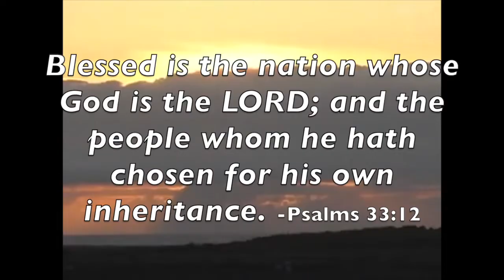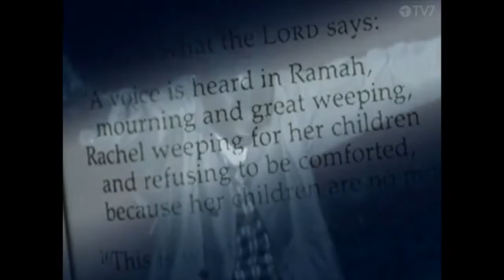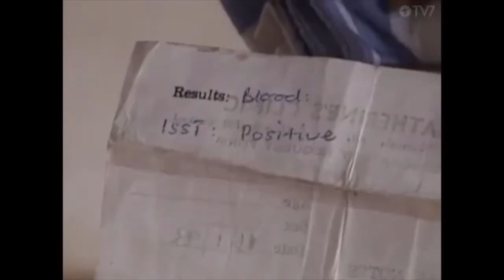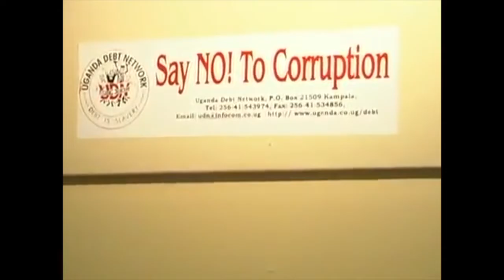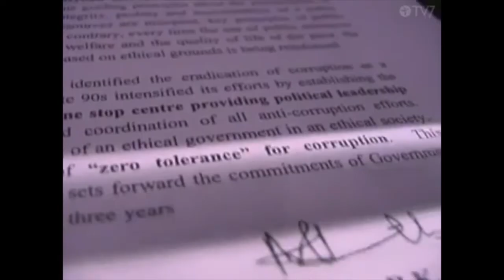Revival in Uganda, Africa - "Blessed is the nation whose God is the LORD..." (Psalms 33:12)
Reupload for fix

In the midst of turmoil and destruction in Uganda the people cry out to Jesus for deliverance, healing, and for peace in the nation. God shows up!

"If my people, which are called by my name, shall humble themselves, and pray, and seek my face, and turn from their wicked ways; then will I hear from heaven, and will forgive their sin, and will heal their land." 2 Chron. 7:14

The video is a clip from Transformations II: The Glory Spreads